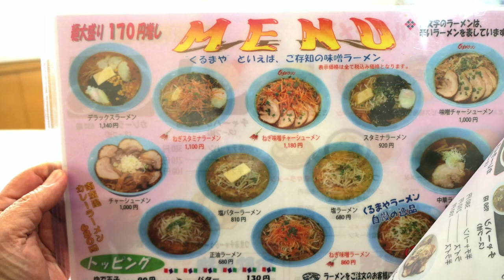【くるまやラーメン31】 今日の気分は、塩です ＃643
くるまやといえば味噌ですが、今日は塩が食べたくなりました。